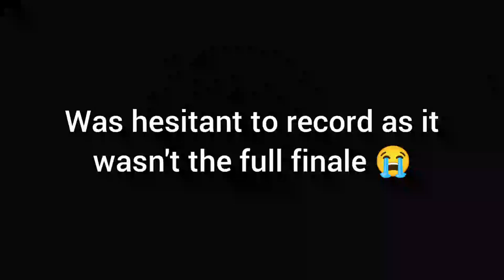The Commitments UK Tour — Finale / Curtain Call / Exit Music [Wales Millennium Centre, Cardiff]